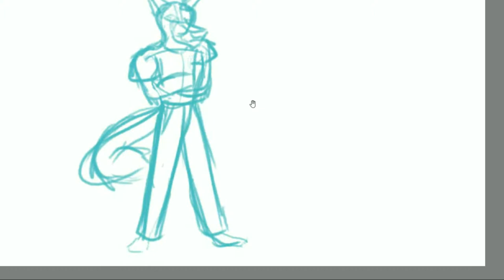WOLF 2: Quickdraw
. . . and now, for the cartoon wolf I teased on Monday.

All music obtained through FreePD.com